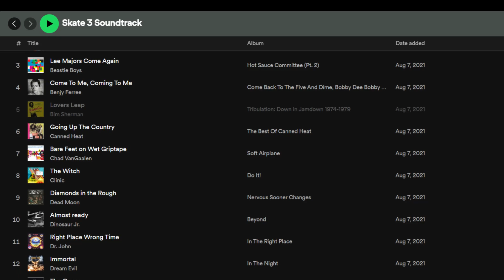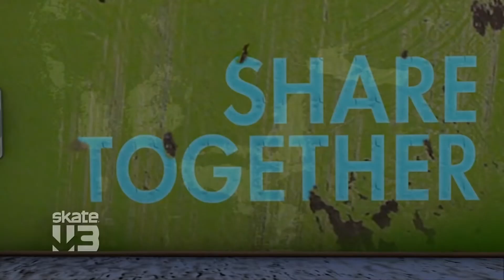Skate 3: The Pinnacle Of Skateboarding Games..